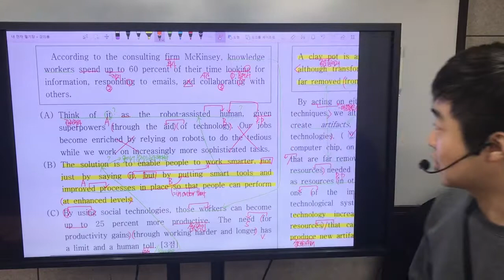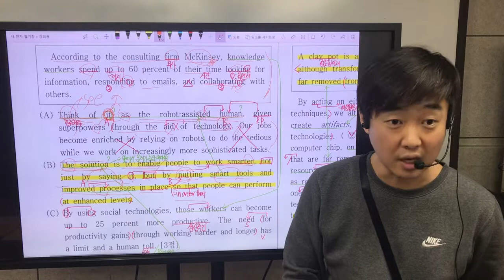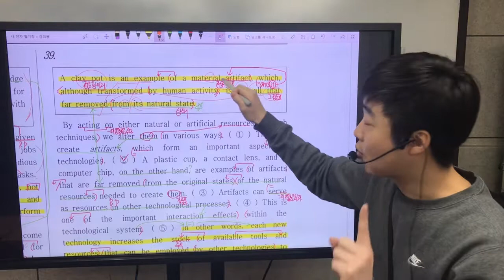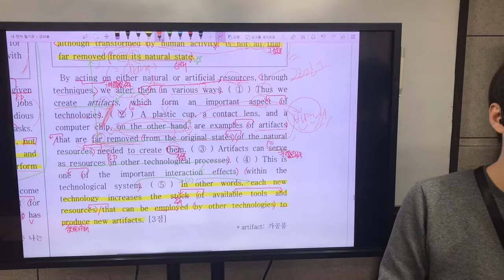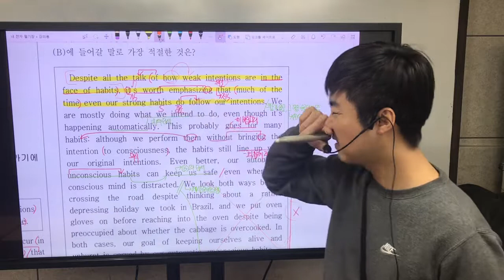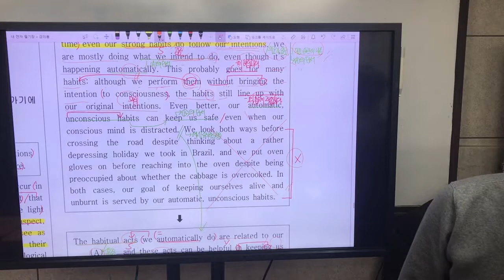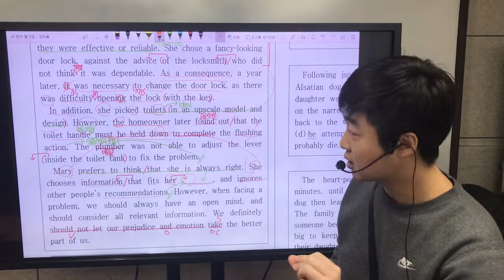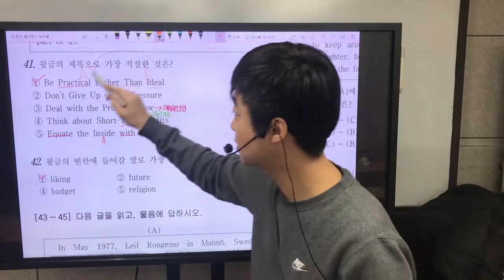고2 18년 3월 학평 part 2